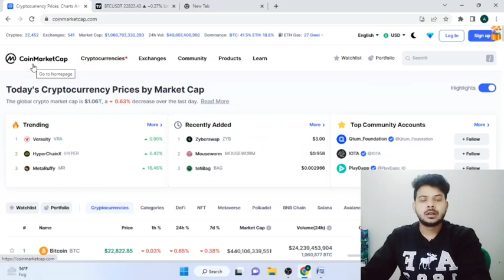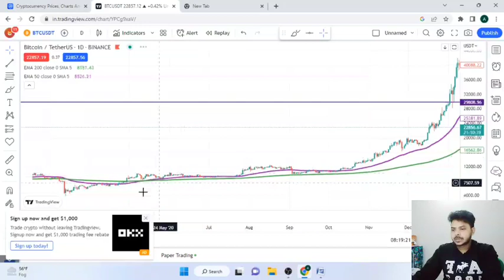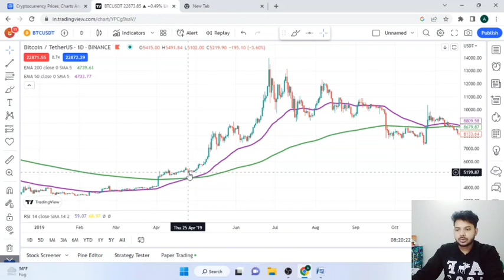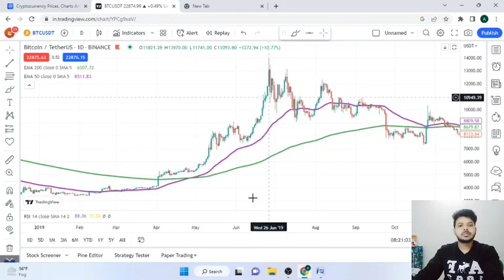BITCOIN GOLDEN CROSS & DEATH CROSS दोनों एक साथ - WILL BITCOIN PUMP OR DUMP ? WHAT TO DO IN CRYPTO ?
In this video we will see about two cross going to happen in the btc so we will clerify that which one is important. what can happen to the market

our vedio are only for educational and informational purpose only . this is highly risky and volatile market. we are not forcing anyone to invest in crypto market or crypto currency. I am not your financial advisor. invest on your own research, Analysis, understanding and risk.  we will be not responsible for your profit and losses.